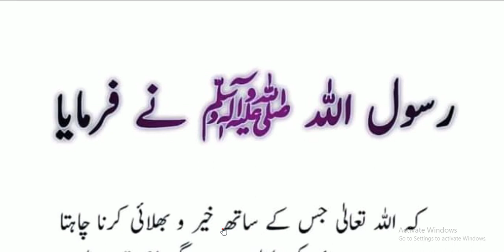Hazrat Muhammad ﷺ Ne Farmaya | اللہ جس کے ساتھ خیر و بھلاۂی کرنا چاہتا